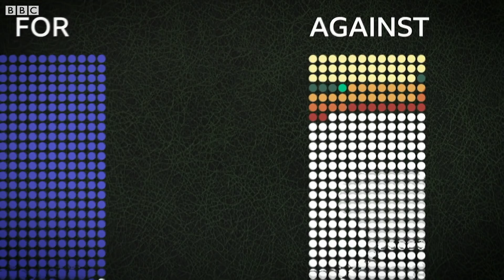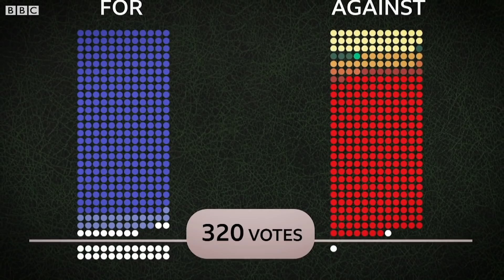Crunching the numbers on key Brexit vote - BBC News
The House of Commons will sit on Saturday to vote on the new Brexit deal proposed by UK prime minster Boris Johnson.

He needs 320 votes to win parliament's approval to leave the EU on 31 October, but does he have the numbers?